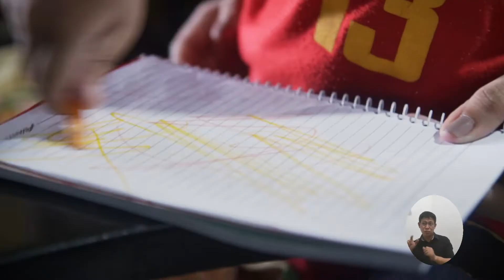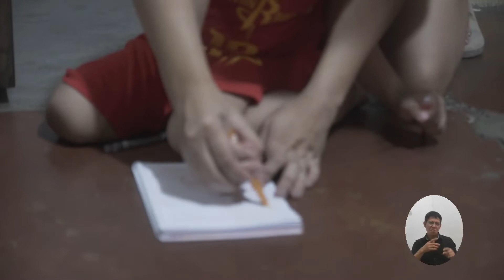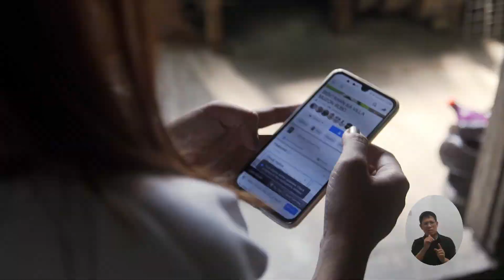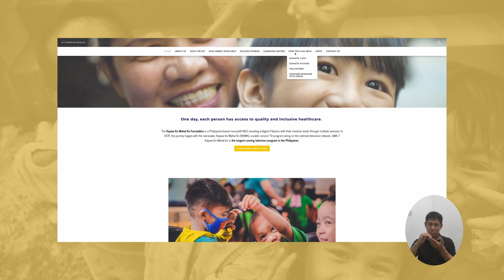Sakripisyo, pagdodoble kayod ng mga magulang para sa ang anak na may Autism Spectrum Disorder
“Simple lang po ang pangarap ko para sa anak ko, alam ko pong autism is lifetime gusto ko syang lumaki na kahit paano normal, makapag-aral sya ng maayos sa normal na school kasi ang pinapasukan nya ngayon puro therapy lang.

Kasi pag hinalo mo sya sa mga normal na bata, minsan kasi dinadala namin ‘yan sa palaruan talagang hindi sya makikipaglaro, mag-isa lang sya so kailangan talaga ng regular na therapy para sa mga batang may autism, kailangan talaga occupational at saka speech.”

-Pearl
Nanay ni Rafael

2nd Floor, GMA Kapuso Center Building Samar Avenue cor. 11th Jamboree, Diliman Quezon City, Philippines 1101